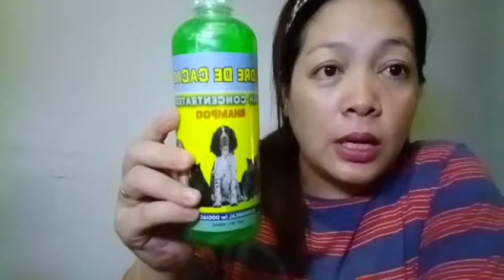Madre de cacao concentrated shampoo for dog.🐩🐕